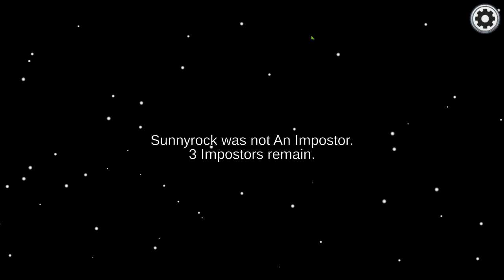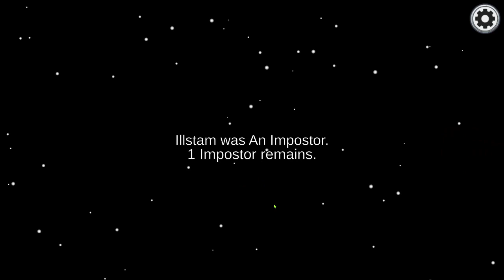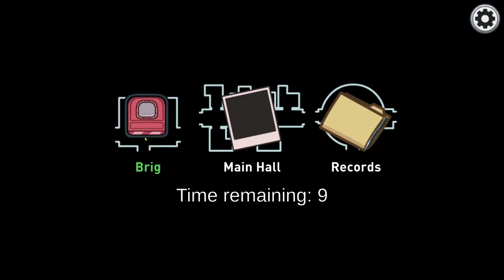playing among us